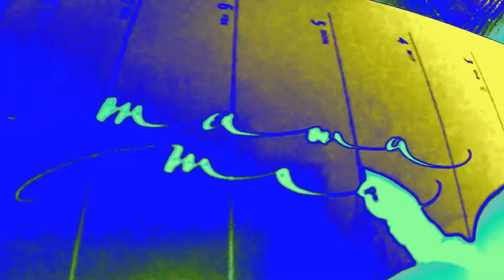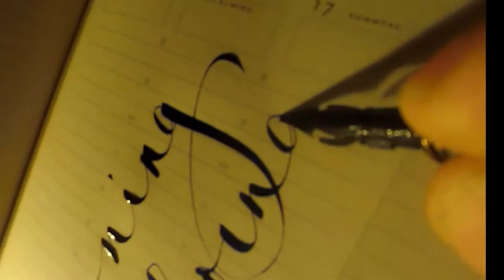Fountain Pen Mania